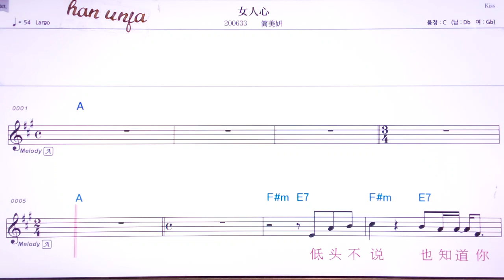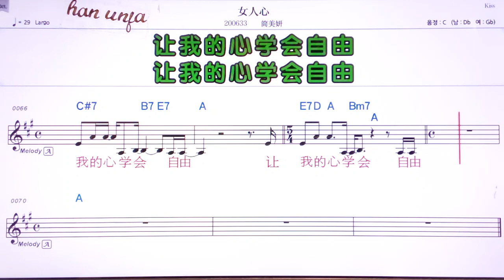💖 위꾸어티앤칭/왕쟈지에 👍MR,유투브 노래방,가라오케 악보 코드 가사 ,Karaoke,반주